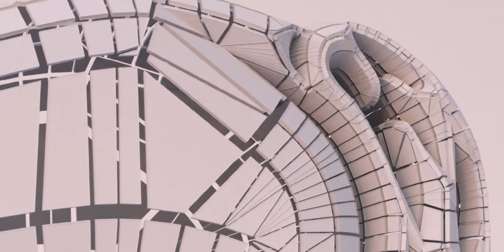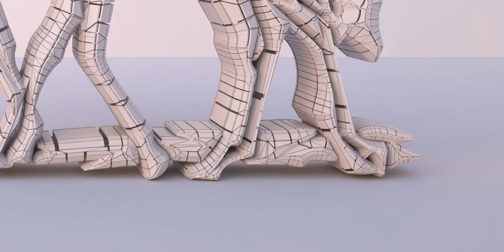For your eyes only - Horse